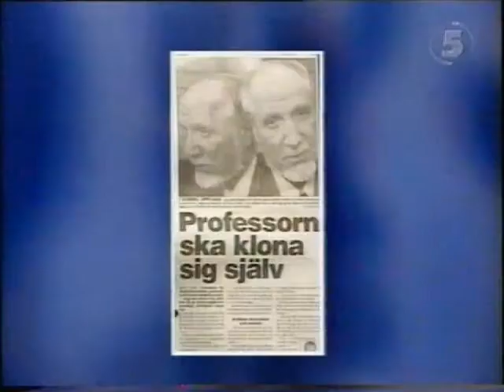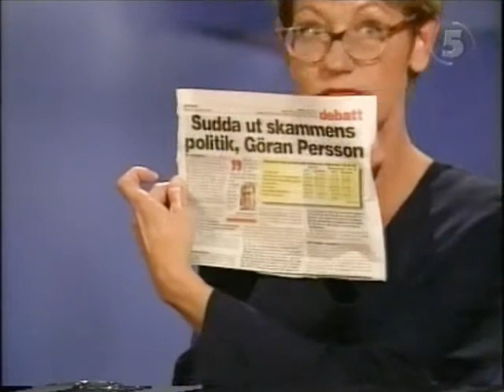Måndagsklubben med Schyman och Sjöberg [2/2] (Kanal 5)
Måndagsklubben leddes av Caroline Giertz med bisittarna Lennie Norman och Claes Malmberg.
Gäster: Gudrun Schyman och Patrik Sjöberg.